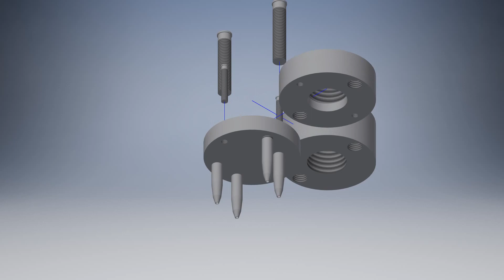Bonding Glue Modification (Funnel)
my final project, of the end of semester.
software : Autodesk Inventor Professional 2018.